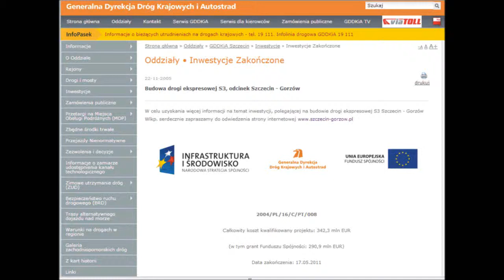Płazy na s3 Szczecin Gorzów cz9